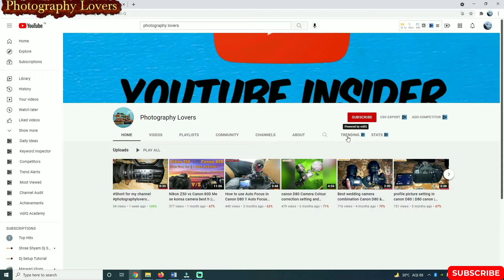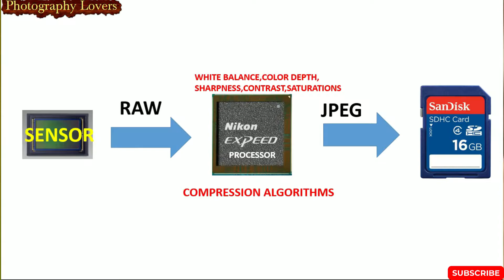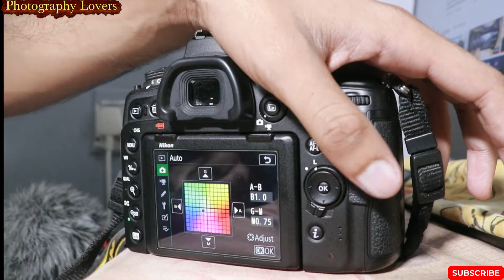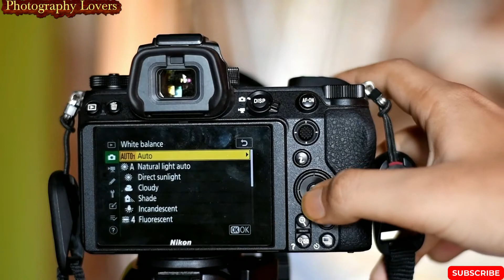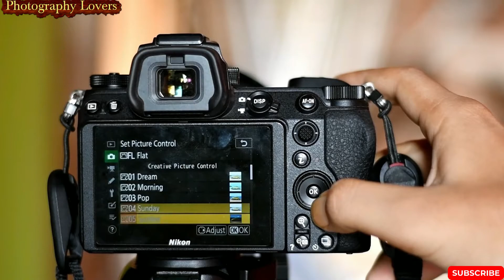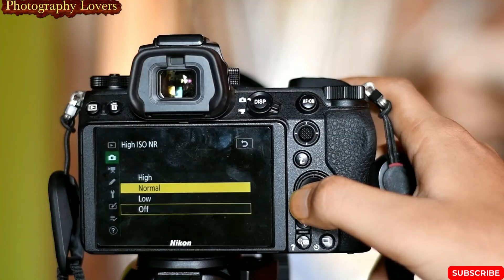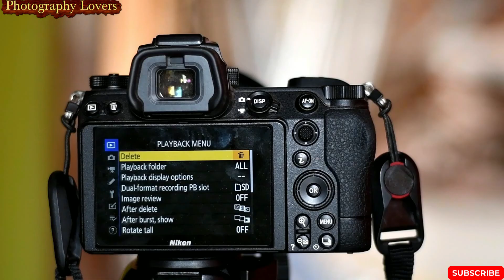Nikon Z6 Settings Hindi || Z6 Camera Picture Control Settings || Nikon Z6 Me Colour setting Kese kre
About Video :- dosto is video me aapko nikon ke z6 camere ke color setting ki full jankari milegi. is video me aap photo or video ki quality sudhar skte ho.